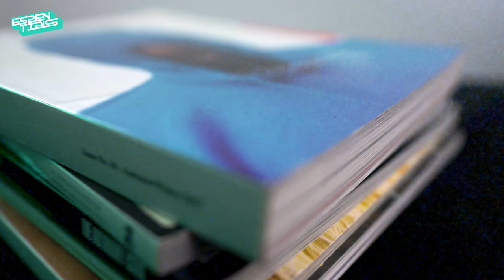ESSENTIALS with Lex Celera | DBTV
Lex Celera talks about the things he can't live without, and the stories behind these essential things.

Content Producer, Graphics, and Editor: Mark Roqueta | @mrtroqueta
Content Producer and Editor: Mick De Leon | @micktheleon